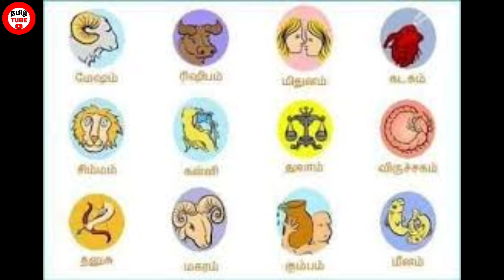அடுத்த 8 நாள் இதுதான் நடக்கும் ! இந்த 5 ராசிக்கு இது நடந்தே தீரும் ! அ டித்து சொன்ன ஜோதிட சிறுவன்